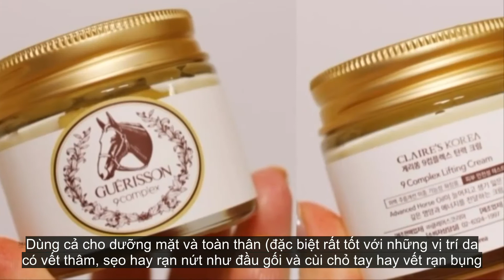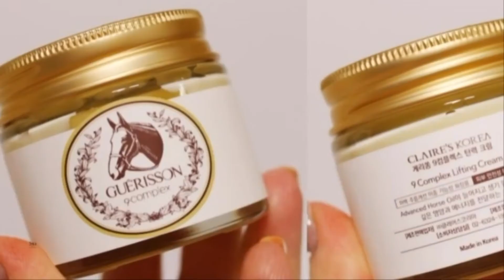Kem dưỡng "dầu ngựa"???? Liệu có phải kem dưỡng từ ngựa??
Địa chỉ mua hàng chính hãng :
Edit by Mac OS Imovie
©️Bản quyền thuộc về Viet Han News
©️Copyright by Viet Han News ☛ Do not reup